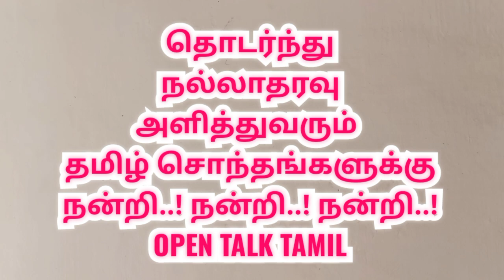Srirangam Gajendra moksham |ஸ்ரீரங்கம் கஜேந்திர மோட்சம் 2022 |Srirangam temple | Perumal Kovil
Srirangam Gajendra moksham |ஸ்ரீரங்கம் கஜேந்திர மோட்சம் 2022